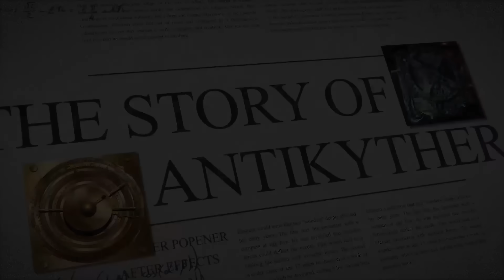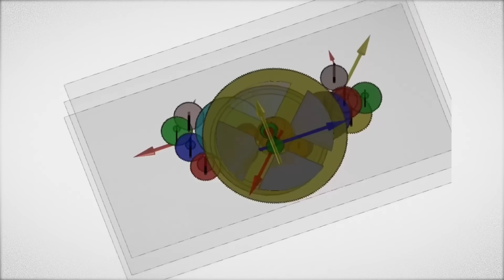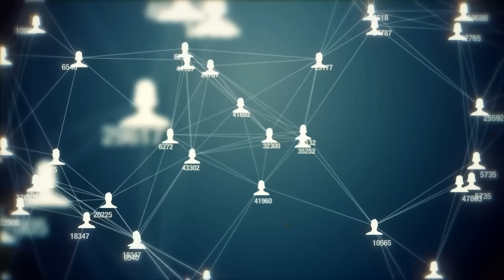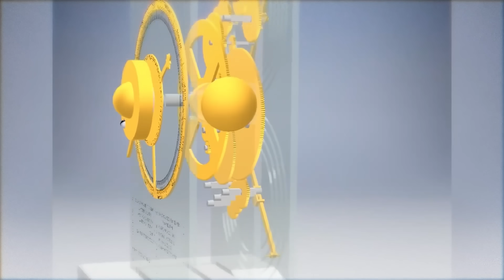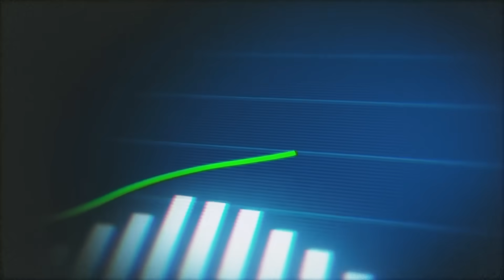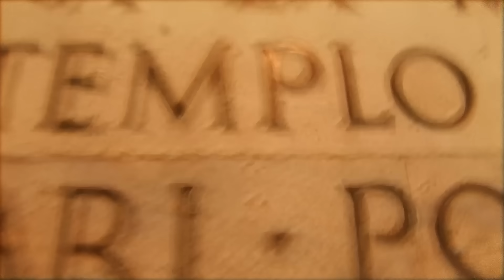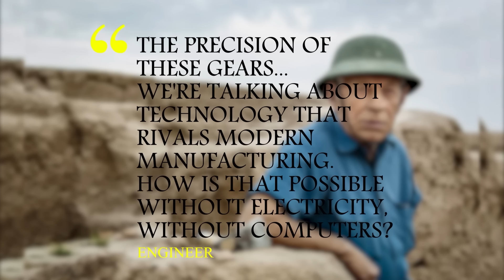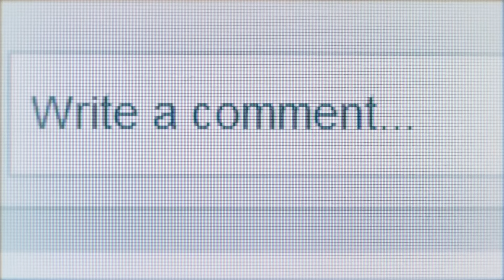AI Just Cracked the Antikythera Mechanism… And What It Found Changes Everything